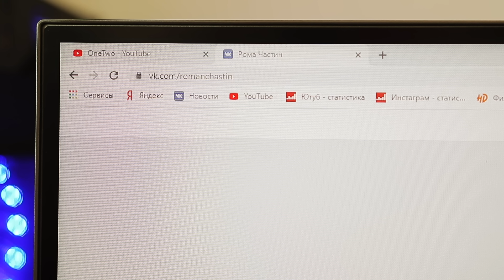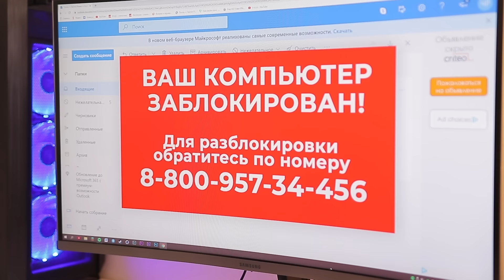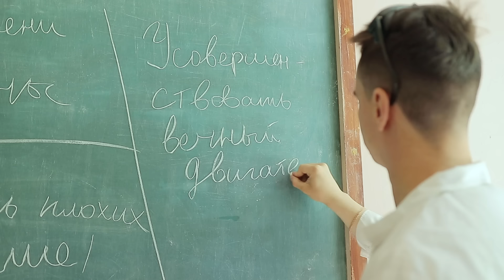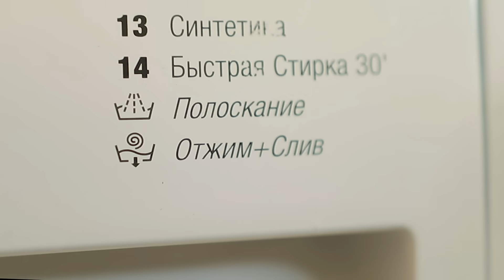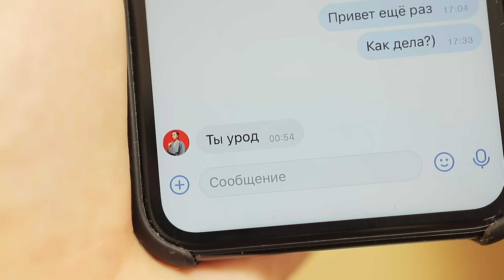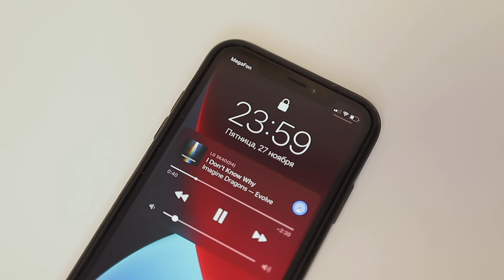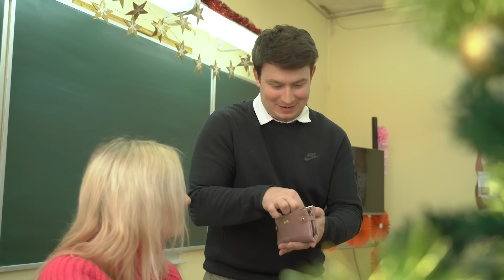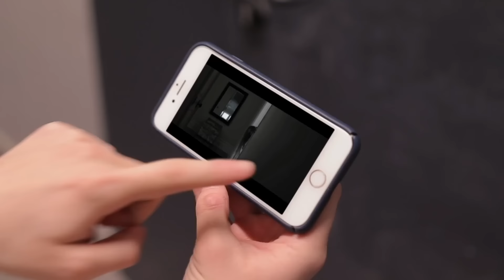КОРОЧЕ ГОВОРЯ, НЕОЖИДАННАЯ КОНЦОВКА – СБОРНИК OneTwo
Оригиналы роликов из сборника:

0:00 Интро
0:07 КОРОЧЕ ГОВОРЯ, СЕРЕГА СОШЕЛ С УМА
3:44 КОРОЧЕ ГОВОРЯ, Я ХАКЕР
8:14 КОРОЧЕ ГОВОРЯ, Я СОЗДАЛ КЛОНА
11:44 КОРОЧЕ ГОВОРЯ, СТИРКА
15:32 КОРОЧЕ ГОВОРЯ, СДЕЛАЛ ПЛАСТИЧЕСКУЮ ОПЕРАЦИЮ
18:51 КОРОЧЕ ГОВОРЯ, ВЕРНУЛСЯ В ШКОЛУ
22:38 КОРОЧЕ ГОВОРЯ, Я В ЛОВУШКЕ